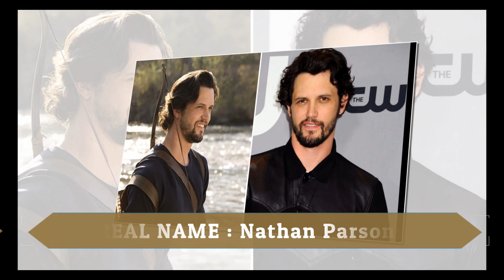The Originals CAST ★ THEN AND NOW 2021 !